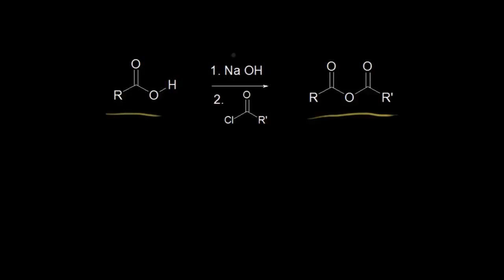Asit Anhidrit Hazırlanması (Fen Bilimleri) (Organik Kimya)